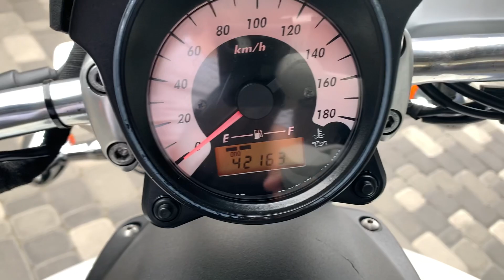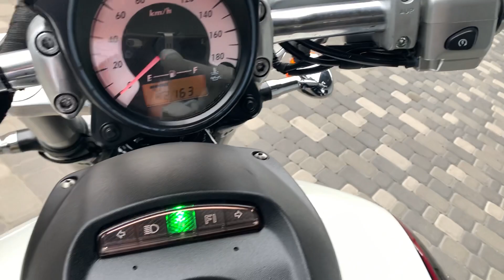Огляд мотоцикла Suzuki Boulevard 400 - 2009 р.в. Art. 0154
Клас: круізер
Рама: стальна трубчата
Двигун: 2-циліндровий, 4-тактний, V-подібний
Робочий об'єм: 399 см³
Охолодження: рідинне
Кількість клапанів на циліндр: 4 на циліндр, SOHC
Система подачі палива: карбюратор, 2x Mikuni BDSR29
Тип запалення: транзисторне
Макс. потужність: 33 к.с. при 8000 об/хв
Макс. крут. мом.: 33 Нм при 6000 об/хв
КПП: 5-ступенева, механічна
Тип приводу: кардан
Передня шина: 130/90-16
Задня шина: 170/90-15
Передні гальма: 1 диск, 300 мм, 2-поршневий супорт
Задні гальма: барабан
Передня підвіска: перевернута вилка, хід - 140 мм
Задня підвіска: маятникова з моноамортизатором, хід - 105 мм
Довжина: 2370 мм
Ширина: 920 мм
Висота: 1125 мм
Висота по сідлу: 700 мм
Кліренс: 140 мм
Розгін до 100 км/год: 9,5 сек
Макс. швидкість: 150 км/год
Об'єм бензобака: 17 л
Середня витрата палива на 100 км.: 4,5 л. (в залежності від стилю їзди)
Маса мотоцикла (споряджена): 283 кг.

Пробіг – 42 т.км.